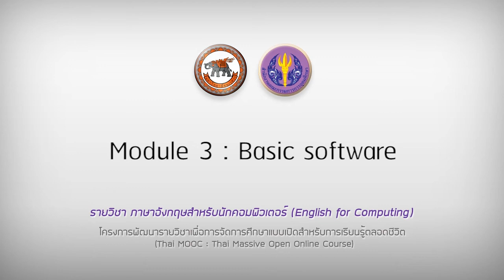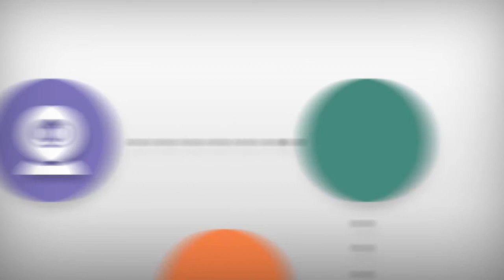nu021 w03 intro